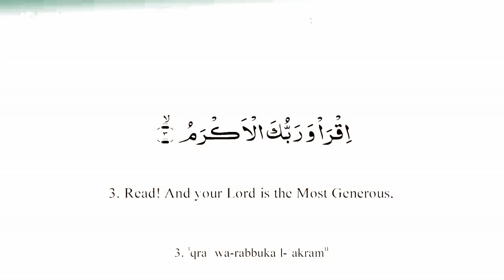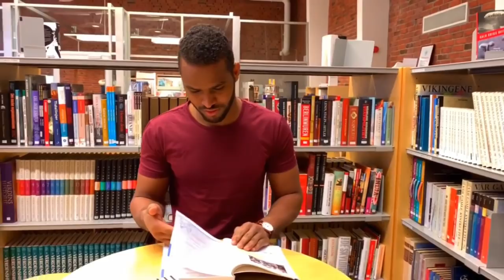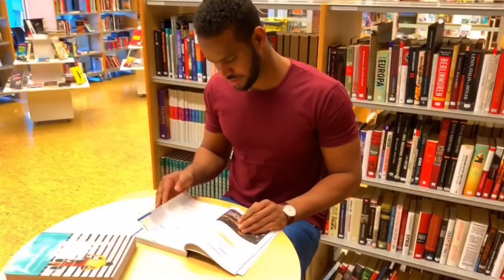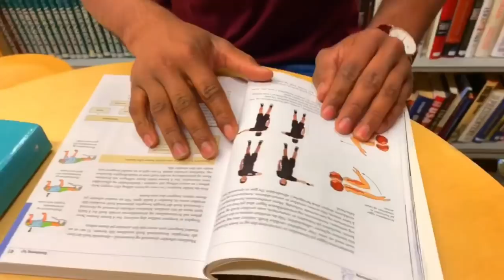FAA IDADA WAX AKHRISKA /WAXBARASHADA